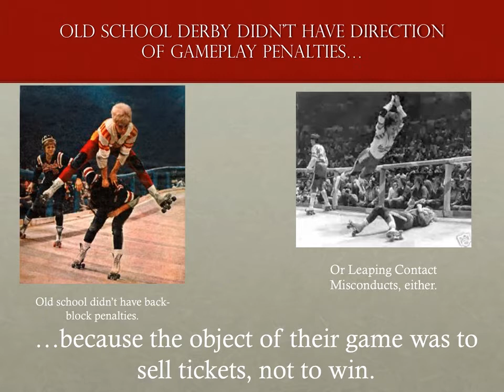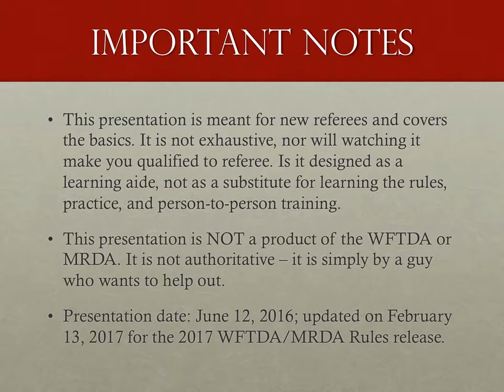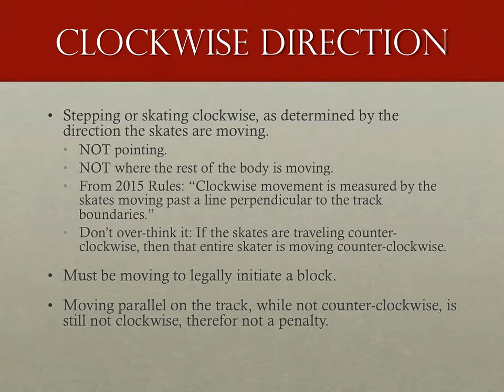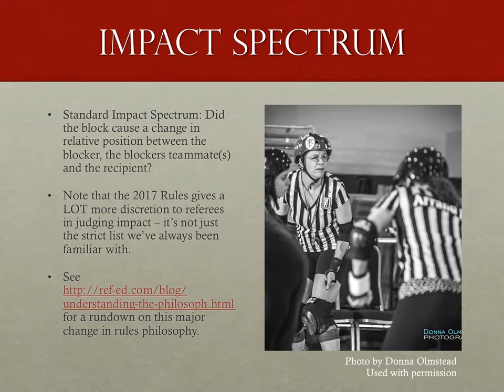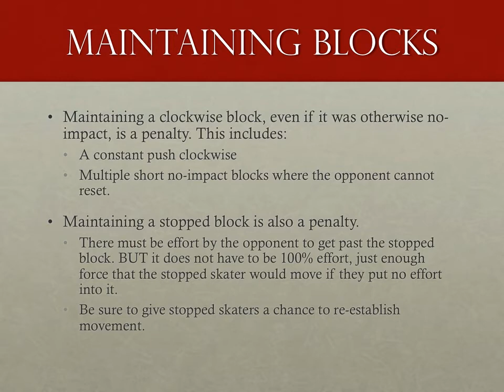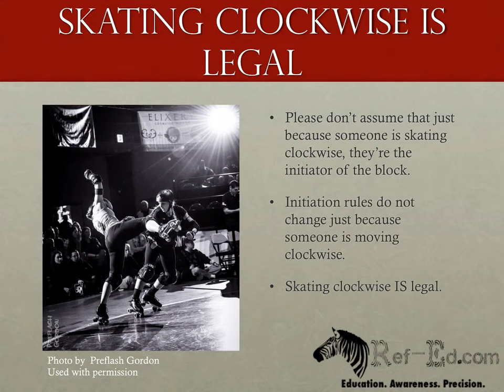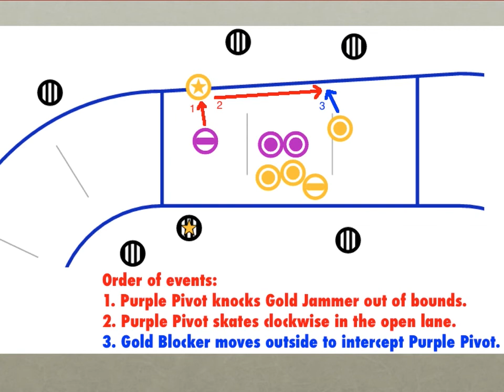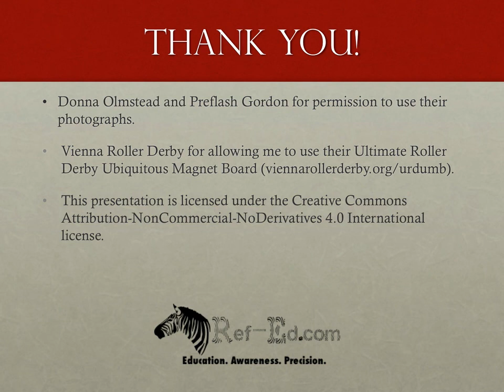Roller Derby Referee Training - Direction of Gameplay - 2017 Rules - Ref-Ed.com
Ref-Ed.com - the online site for roller derby referee training.

--- UPDATED FOR THE 2017 WFTDA/MRDA RULES RELEASE ---

In roller derby, clockwise skating happens. And while it's potential dangerous, it's not illegal (and not that different when you think of other full contact sports like American football, hockey, or rugby). The rules regarding the direction of gameplay are there to make sure that the game continues to move "in the derby direction" while allowing the players the freedom to make tactical maneuvers in clockwise directions on the track. The module tries to cover the basics of the Direction of Gameplay rule, while also highlighting the easy to make mistakes that come from the big collisions that can happen while someone is moving clockwise.